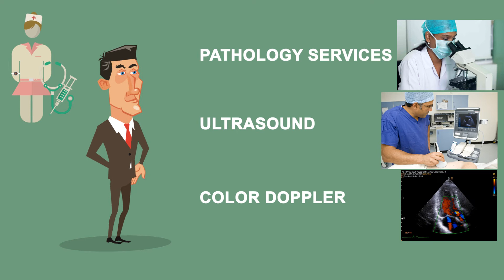Dr anand diagnostics